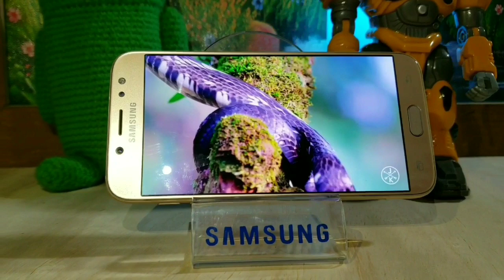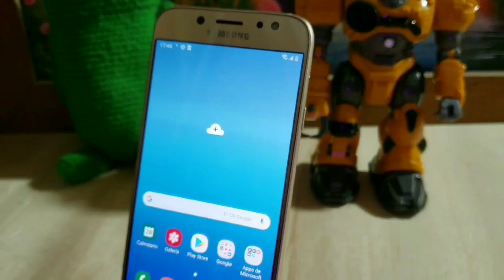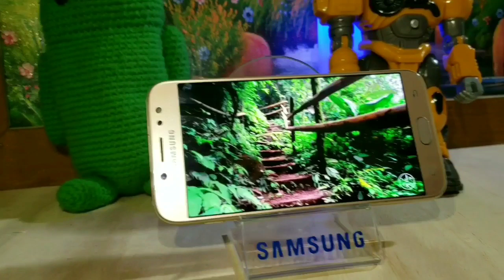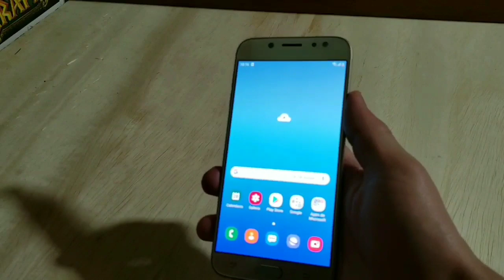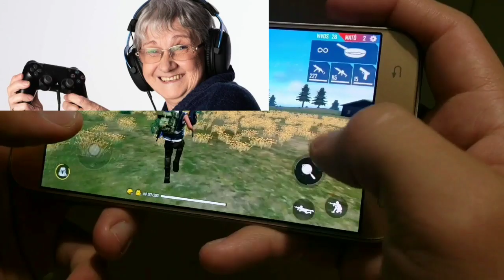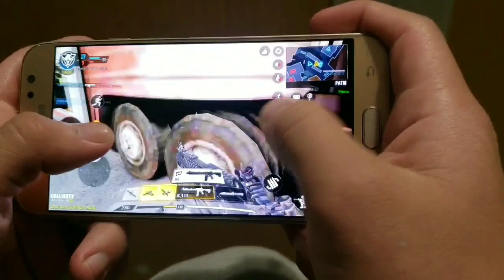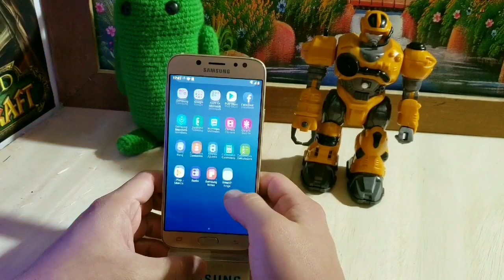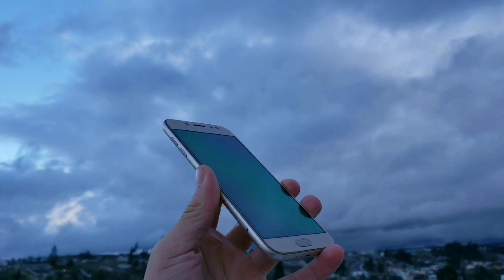SAMSUNG GALAXY J7 PRO ¿VALE LA PENA COMPRARLO EN 2021? / MÁQUINA DEL TIEMPO PHONE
COMO ESTAN CRACKS TECNOLÓGICOS, ALGUNOS DE USTEDES ME PREGUNTABAN SI VALE LA PENA COMPRAR UN J7 PRO EN PLENO 2021.
SI LES SIRVE PARA JUEGOS O PARA LAS CLASES VIRTUALES. ESPERO QUE LES HAYA SERVIDO LA INFORMACIÓN.

🔴SAMSUNG GALAXY J2 PRIME EN 2021

🔵🔺️Local Rolling Phones para adquirir  dispositivos originales y con garantía en Ambato- Ecuador👇